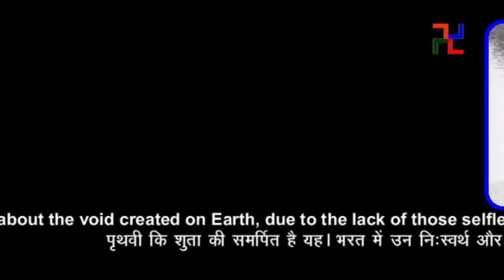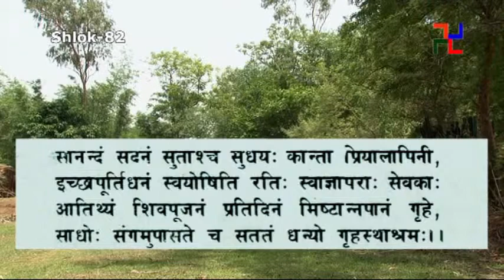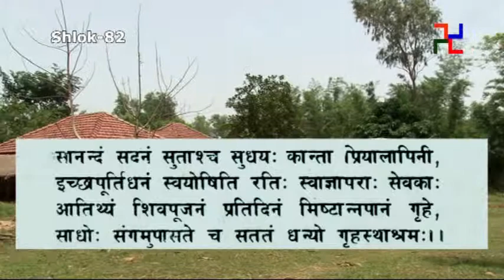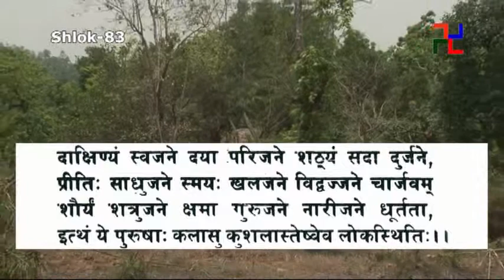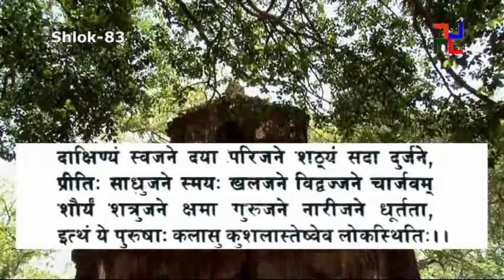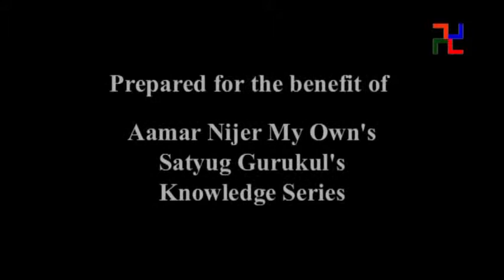Kyun Aaaj Bhi Zinda Hai Wey | Chanakya Niiti | Hindi - KUBtak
हमारे सनातन संस्कृति के कोहेनूर हैं हमारे शास्त्र।  इन शास्त्रों से सर्वाधिक आवश्यक श्लोकों को कोराक डेए अपने सतयुग-गुरुकुल के शिष्यों को विस्तार से समझाते हुए। मनोरंजक प्रस्तुति आपके और आपके छोटे भाई-बहेनो और आपकी संतानों के लिये। ©: Aamar Nijer My Own Inc, New York.